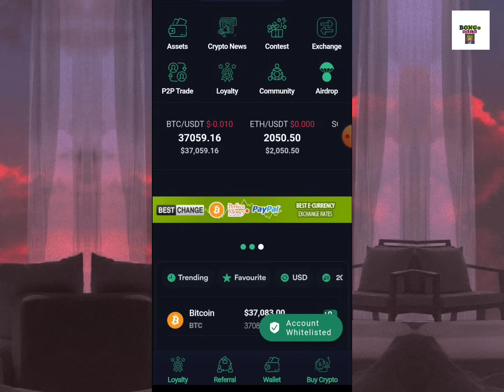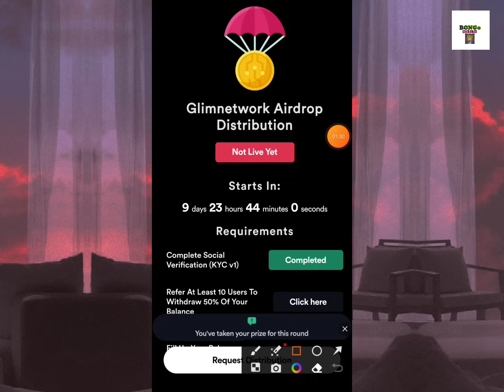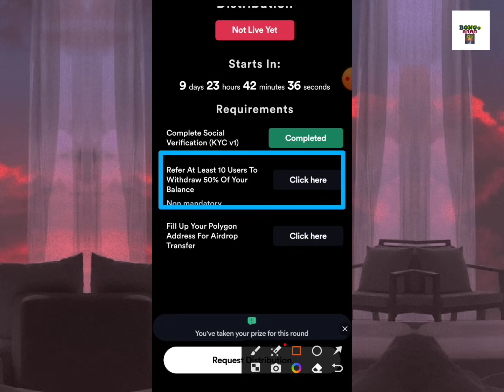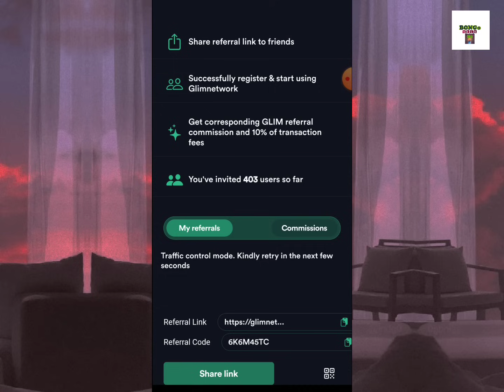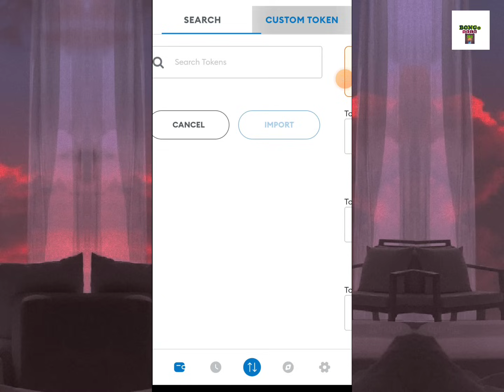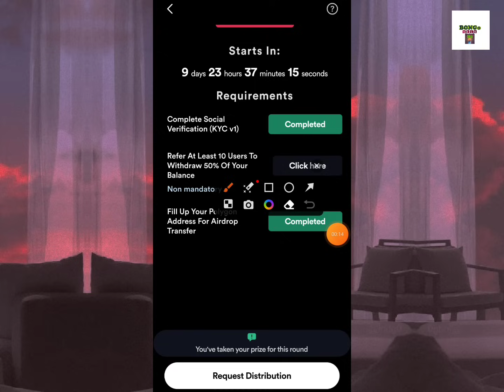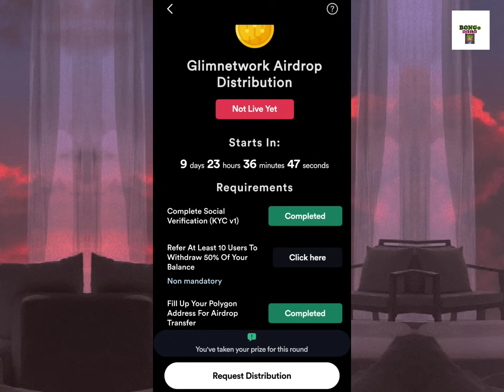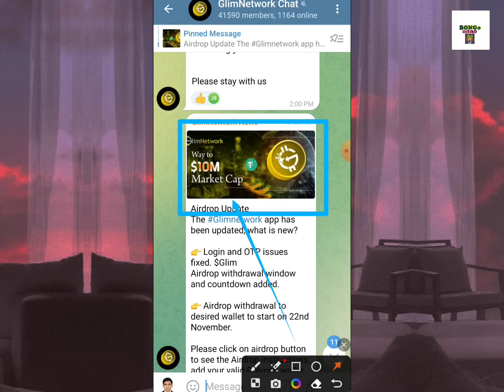Glim Network Update | Glim Withdraw Wallet Setting | How to Withdraw Glim Token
De.fi is a Dex & Cex Security protocol.